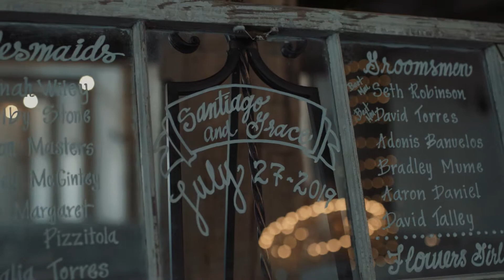Grace+Santiago Torres Wedding Film In Katy, TX (7.27.19)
7.27.19
Katy, Texas